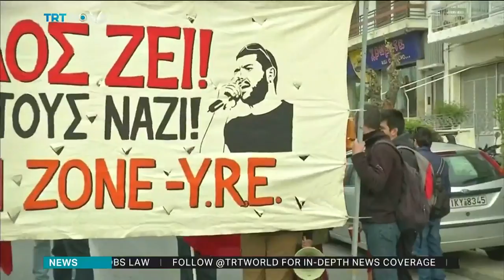Greek court finds Golden Dawn Party members guilty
Greek court convicts the Neo-Nazi movement Golden Dawn of being a criminal organisation, saying it was adopting the guise of a political party.